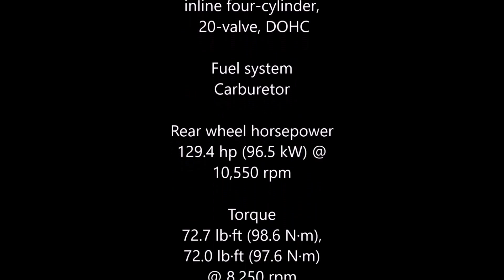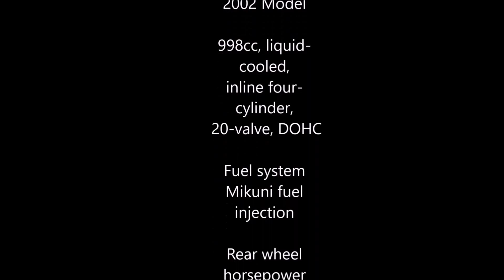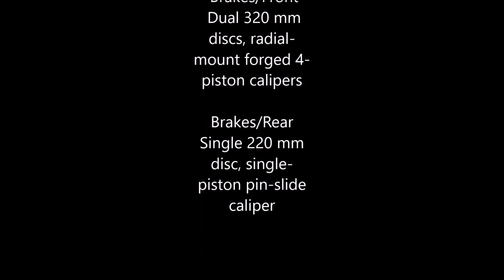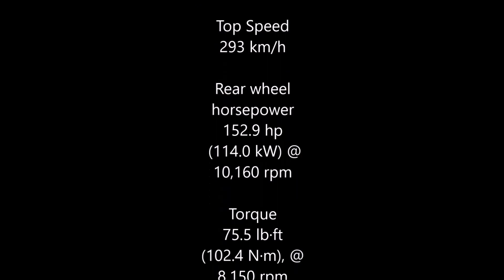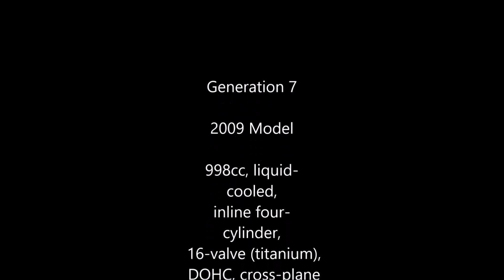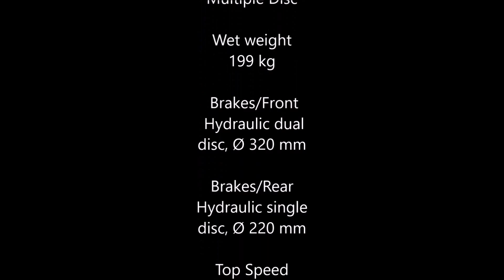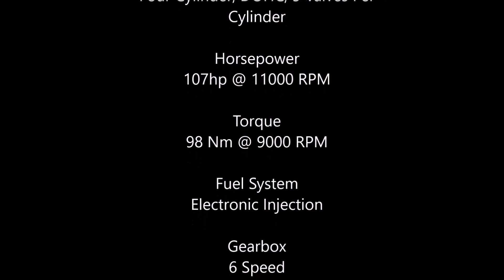Then and Now 1998-2016 (Yamaha YZF R1)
My Dream bike is the 2015+ YZF R1 and I wanted to know what they ALL looked like so while doing some research I copyed every photo in order to show you all I may have missed some models feel free the correct me in the comments